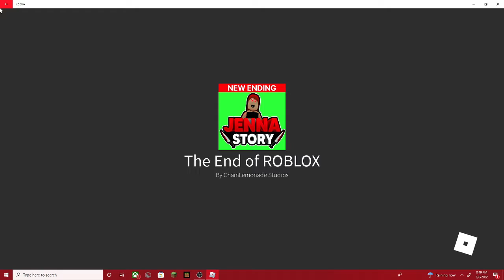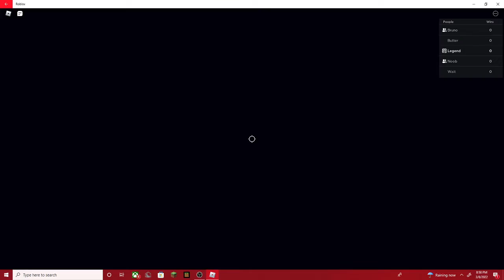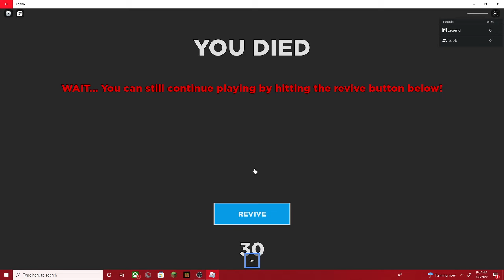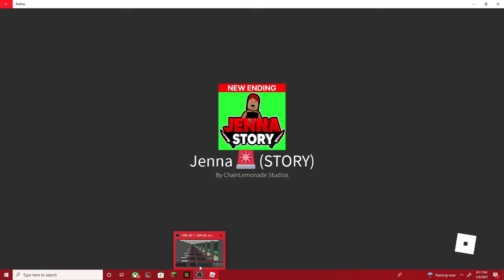Jenna Story with CLC and Reverse!